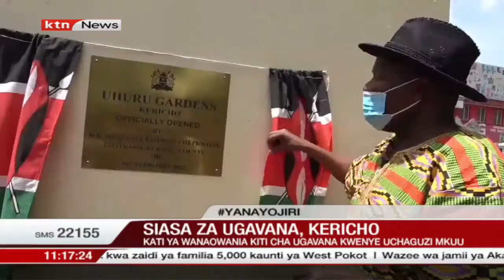Gavana wa Kericho Paul Chepkwony amesema hatamuunga yeyote kati ya wanaowania kiti cha ugavana